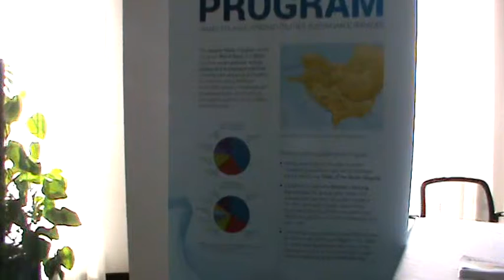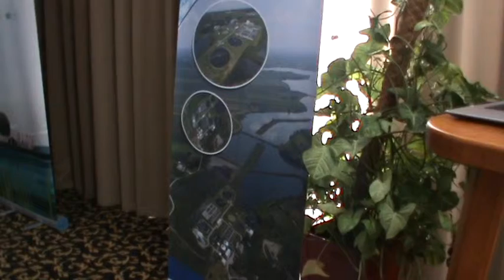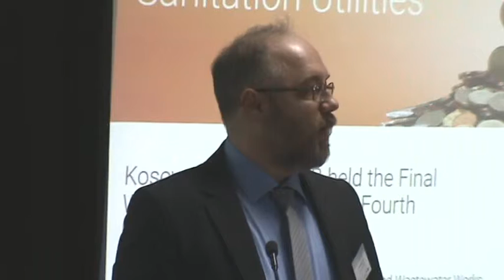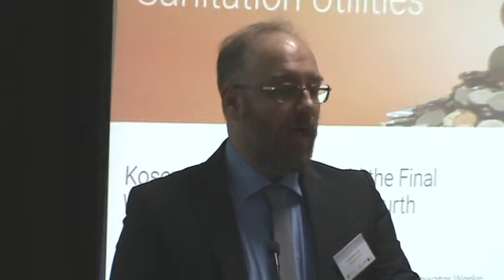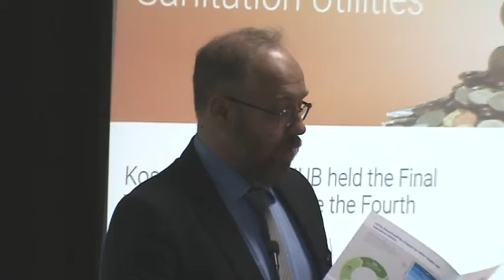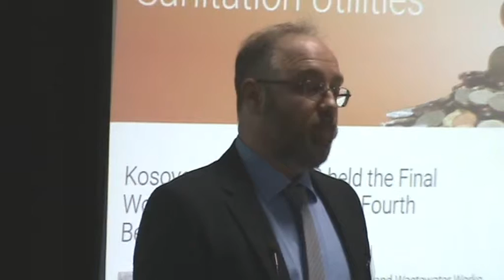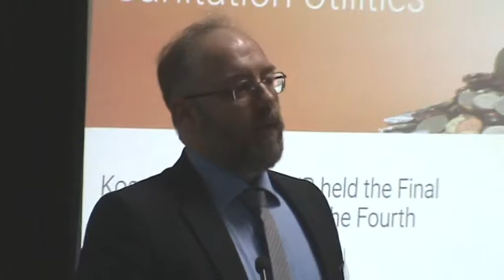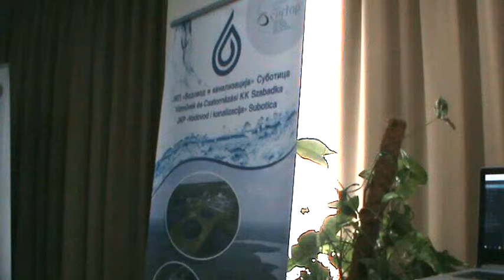Drugi dan Bencmarking konferenije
super-info.rs

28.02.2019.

Drugi dan Benčmarking radionice Dunavske platforme

Teme drugog dana Benčmarking konferencije Dunavske regije bile su: Saradnja vlasti, udruženja i preduzeća na reformi sektora, Odgovornost vlasti i preduzeća – održiva, ali pristupačna usluga, Razvoj vodovodne i kanalizacione infrastrukture, Uključenje zajednice i promocija svesti o značaju vode, Rad i održavanje vodovodne i kanalizacione infrastrukture,
kao i Aset menadžment, a o upravljanju infrastrukturnim sredstvima, govorio je dr Aleksandar Šotić ispred Udruženja za tehnologiju vode i sanitarno inženjerstvo.
U okviru teme vezane za regionalnu saradnju na poboljšanju komunalnih usluga o programu benčmarking preduzeća, govorio je Aleksandar Krstić, ispred Dunavske platforme.

2. Benčmarking radionicu Dunavske platforme organizovali su Grad Subotica, JKP "Vodovod i kanalizacija" Subotica i Međunarodno udruženje vodovoda u slivu reke Dunav (IAWD).